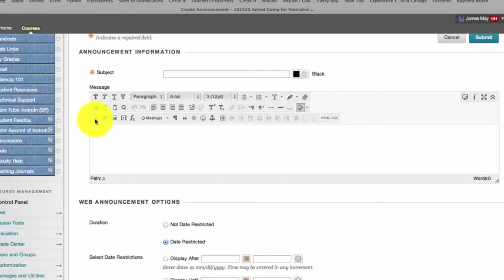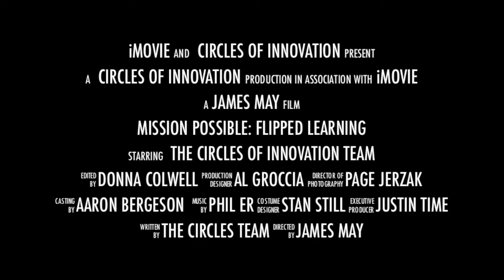Mission Possible: Flipped Learning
This Movie Trailer video was made in preparation for Valencia College's Destination 2015 - Flipped Learning.